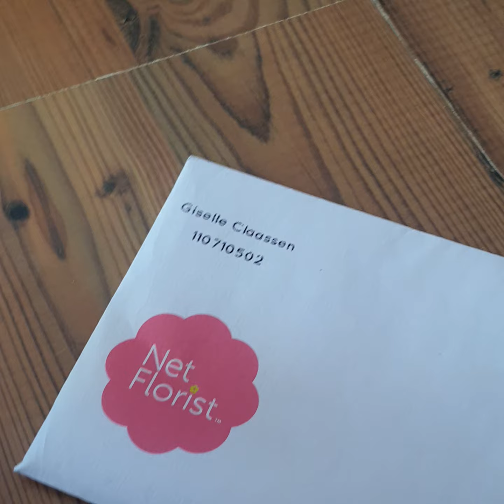unboxing lps from ebay (i recomend to)